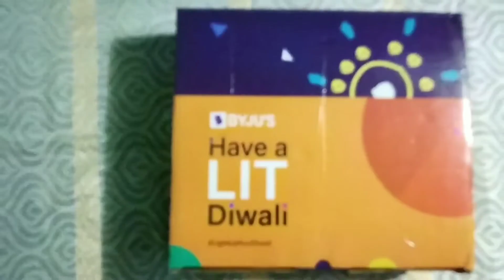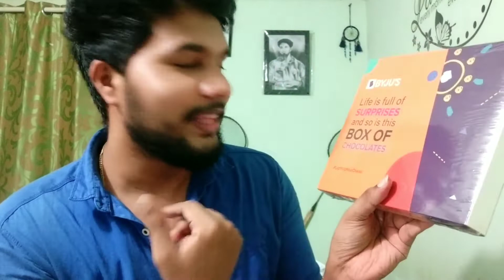Surprise gift from??